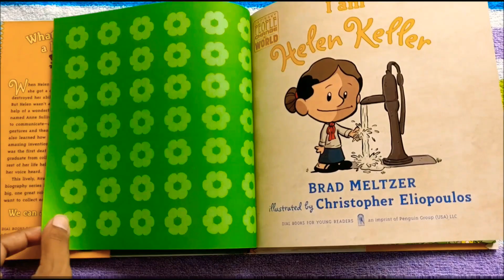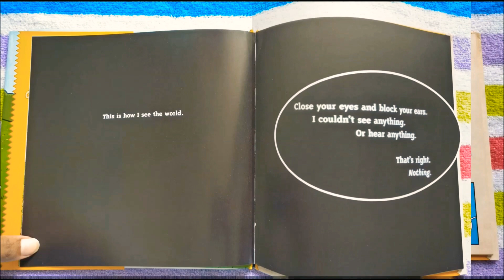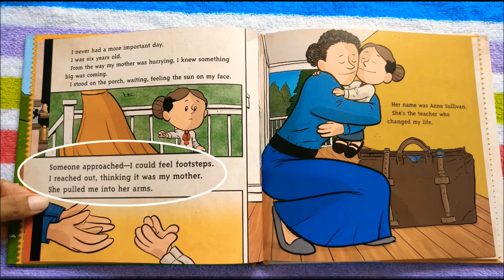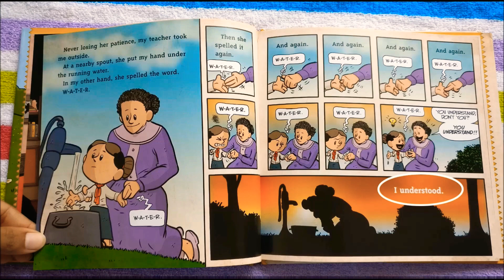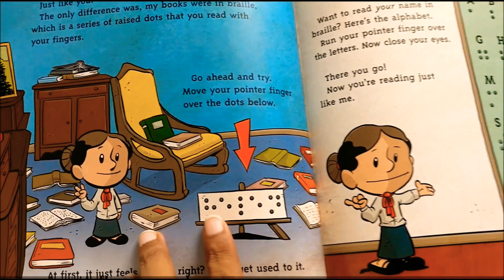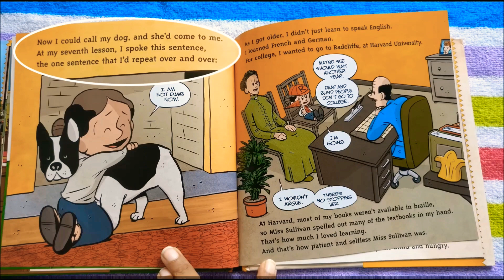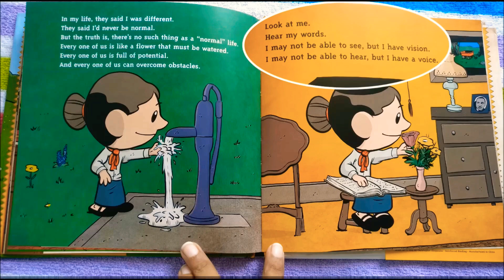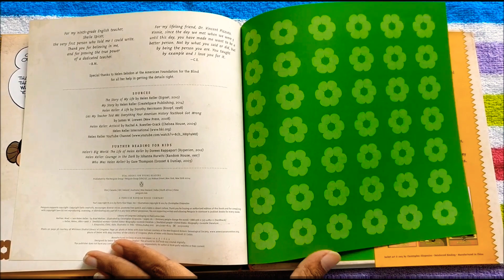I am Helen Keller - Ordinary people change the world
Hi all, this is the most inspiring person I have ever known. She s none other than the honarable Helen Keller. This book captures the essence of her life in a subtle yet beautiful way. I bought this book in amazon.in for around Rs.400. Enjoy this book with ur little ones!

Hope you enjoy watching my videos, as much as I love making them.